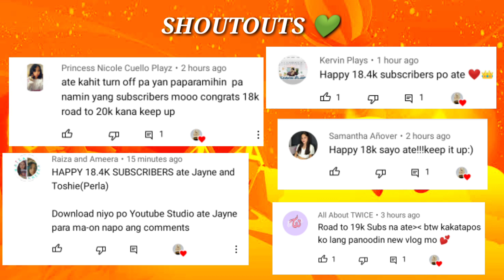BE CAREFUL OF THIS SCAMMER IN ADOPT ME (MUNTIK NA AKO MA SCAM 😲)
Mineheart and Toshie TV

Adopt me, adopt me tagalog, roblox gameplay, roblox tagalog, what people trade for neon Fr monkey, adopt me new update, easter update 2021, easter egg, egg burt, Trading Neon Fr monkey, overpay offers, scammer alert, mineheart and toshie tv